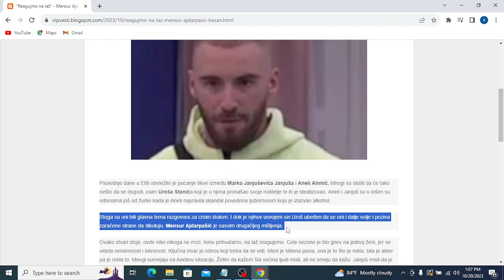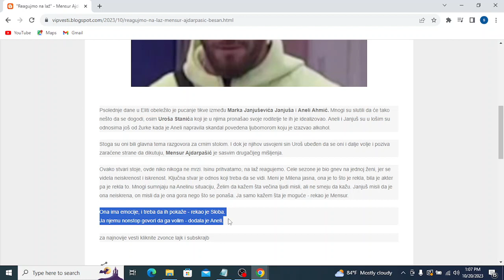Reagujmo na laž Mensur Ajdarpašić besan i ljut za crnim stolom, progovorio o gnevu i kukavičluku